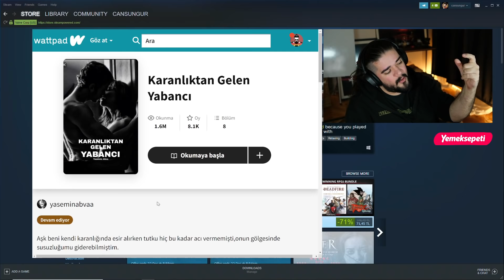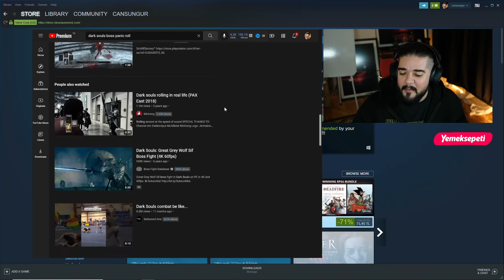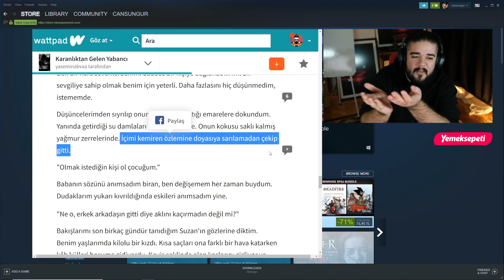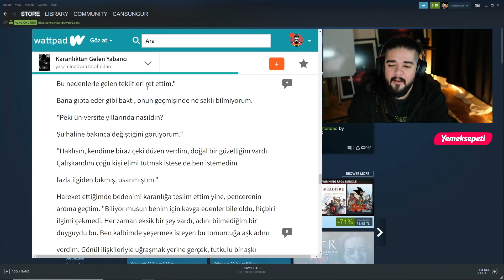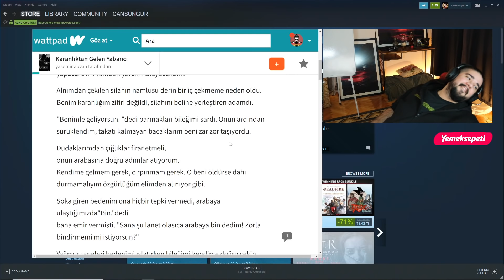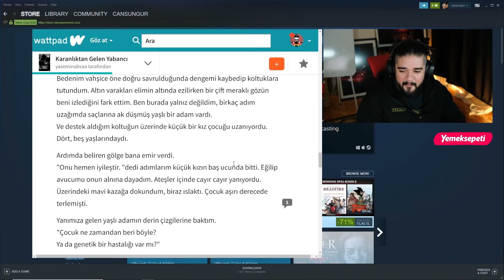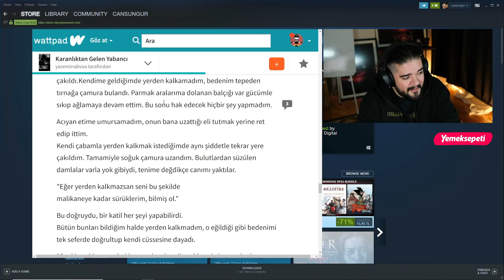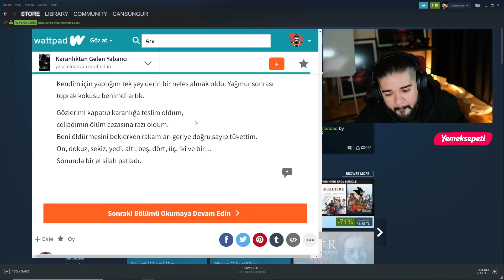Aradığım Cringe: KARANLIKTAN GELEN YABANCI - Bölüm 01 - Can Sungur ile WATTPAD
Tekrar Wattpad dehlizlerindeyiz. KARANLIKTAN GELEN YABANCI ile bilimkurgu kategorisine bakıyoruz.